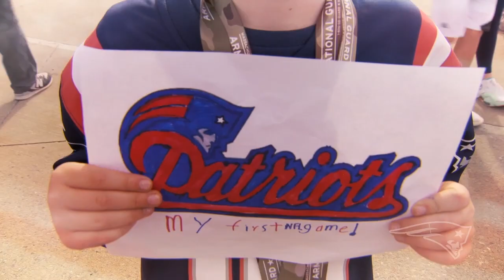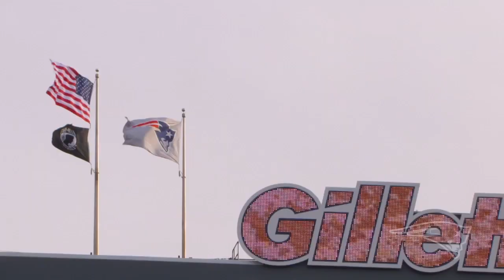Sights & Sounds From the Win Against Indianapolis | Colts vs. Patriots NFL Week 9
Get an inside look at the Patriots 26-3 midseason win against the Indianapolis Colts at Gillette Stadium in sights and sounds from Week 9 of the 2022 NFL season.